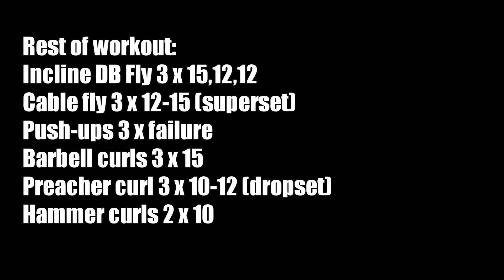Worlds Most Liveable City! CHEST WORKOUT